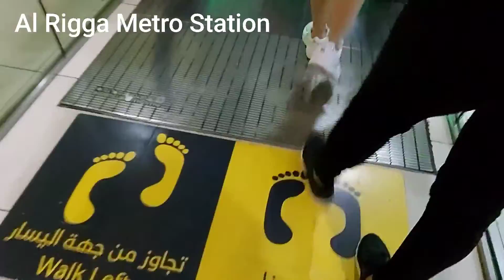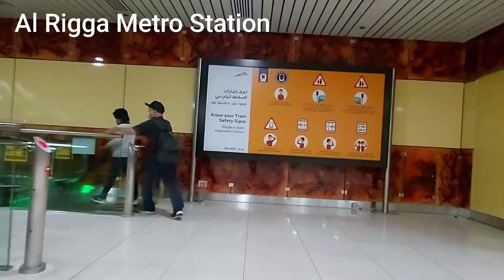Jan. 1, 2021 - busy Al Rigga Road., Dubai at 2 in the morning || Samsung A71